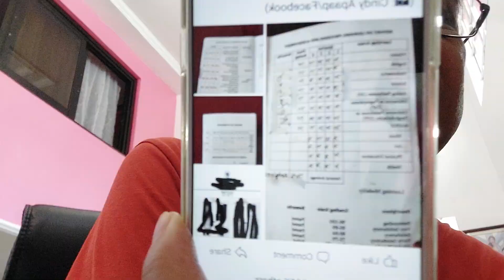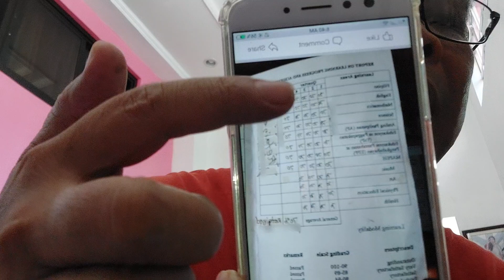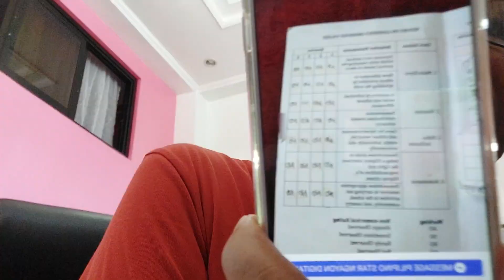matindi itong ginawa ng teacher sa isang bata!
For Orders